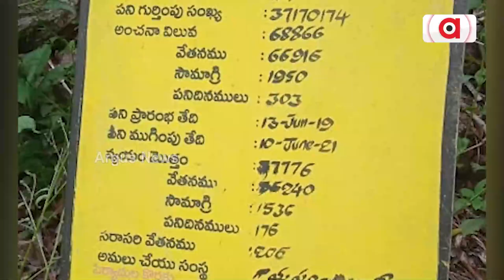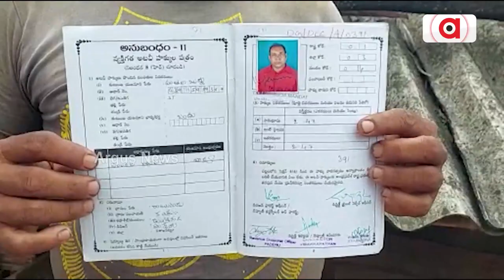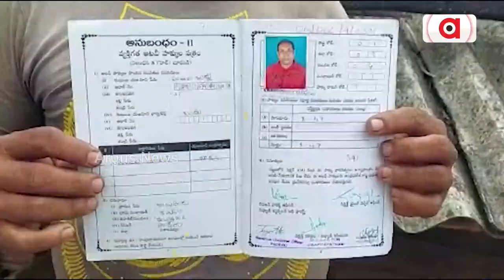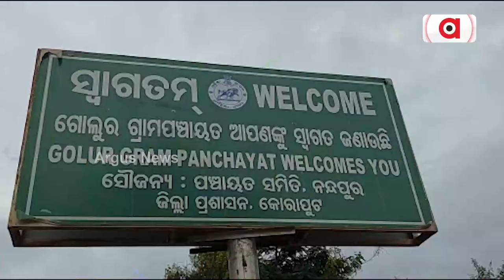'Greedy' Andhra Eyes Raipahad, First Joint Meeting Regarding Ownership Remains Unsolved